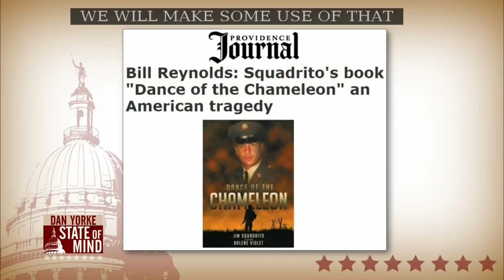Dan Yorke State of Mind - Dance of the Chameleon Project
Co-authors Arlene Violet and Jim Suadrito joined Dan to discuss their new book "Dance of the Chameleon."